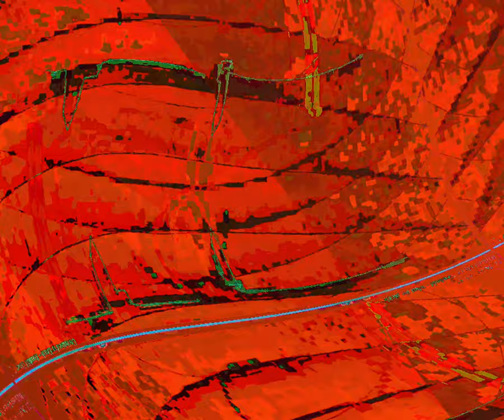[EPILEPSY WARNING] Movie 23 08 21 06h32m33s